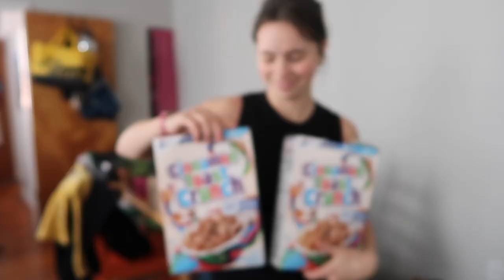catch up (not to be confused with ketchup)